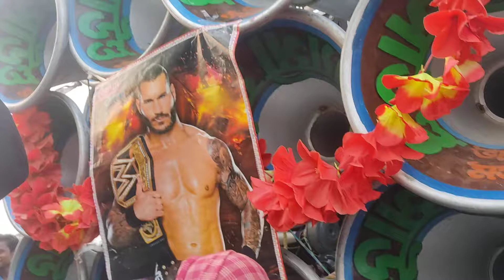সন্ন্যাসী সাউন্ড VS সূর্য সাউন্ড কম্পিটিশন বেলগেছি তে